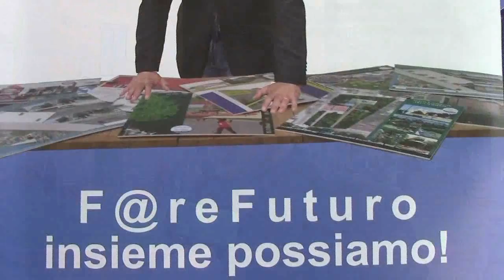SALVATORE SPINELLI, ROCCO ASSANTE, FARE FUTURO, MONTE DI PROCIDA